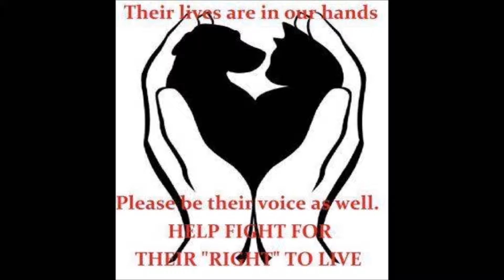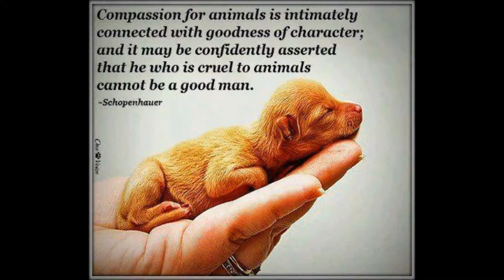Puppies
In honor of all puppies who have been orphaned, abandoned or born in shelters.  Starring Uno Zepuppie, Petunia's Fab 5, Blueberry's Pups from Panda Paws Rescue, Mojo and my Keely Marie when she was just a pup.  Special guest appearances by Uncle Cinder and Jordan.